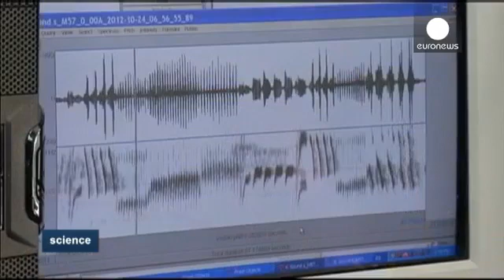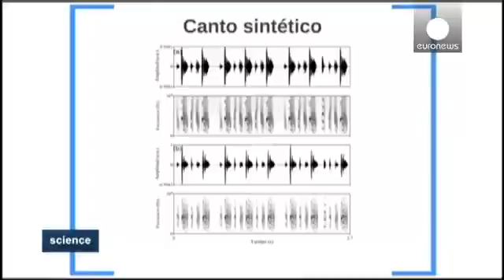Birds Could Help Develop Technology to Synthesise Speech - Science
Researchers at the University of Buenos Aires hope that some bird species could help develop technology to synthesise speech for people who have lost the ability to speak naturally.

They have made some groundbreaking discoveries about how birds produce sound and how there are some unexpected similarities between birdsong and human speech. By studying the physiology of birdsong, the team has built mathematical models of the mechanics governing avian vocal organs.

The study, recently published in science magazine Nature, showed how songbird's brains coordinate singing with intricate timing: while some neurons prepare to make sounds, others are synced with current sounds. The decoding of the neural representation of communication could also shed light on speech problems like stuttering or aphasia, a disorder resulting from a stroke...